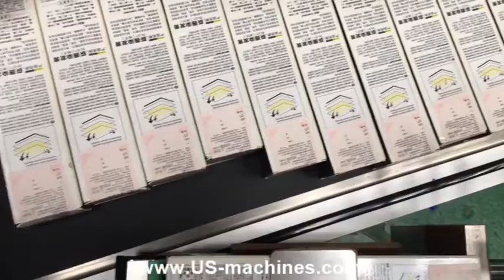Hair dye cream box case carton corner folding labeling machine testing video